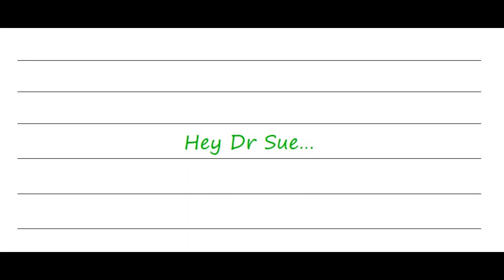Do Most Women Consider Flirting Cheating?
What someone considers cheating may be less about their gender, and more about their own values and personal experiences. Listen in to learn more about the different definitions people have for cheating, and how gender might influence those definitions.

If you want to read more about cheating, check out this article